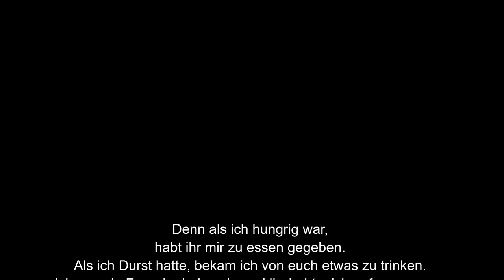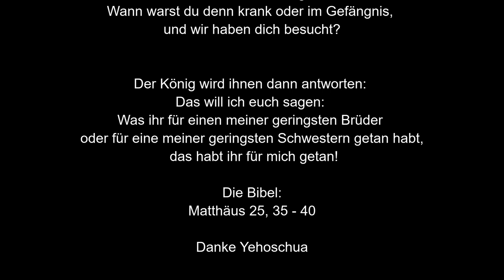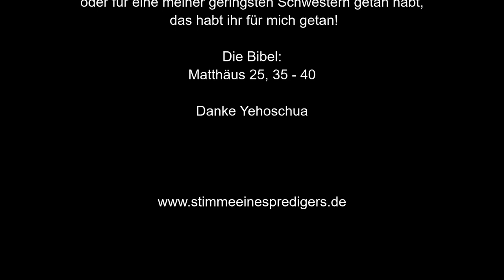AGAPE - Bonn (Die Liebe Yehoshuas)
Liebe deinen Nächsten wie dich selbst - (Bonn - 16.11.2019)

Und das andere ist ihm gleich: “Du sollst deinen Nächsten lieben wie dich selbst.” Es ist kein anderes Gebot größer denn diese